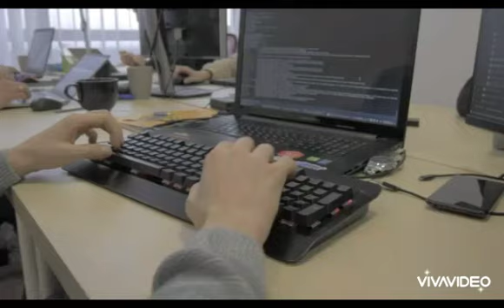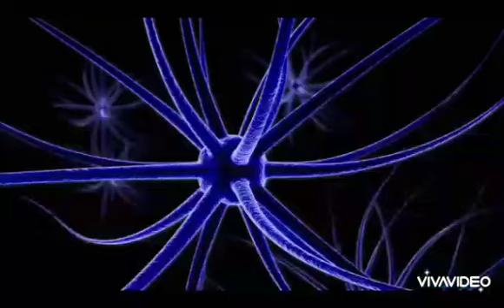Chat GPT & GPT-4.info.urdu